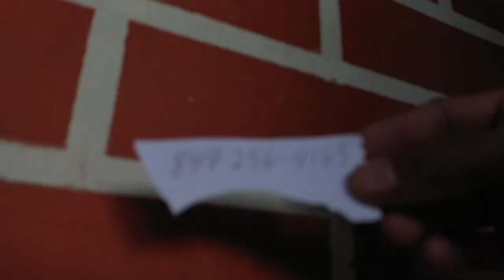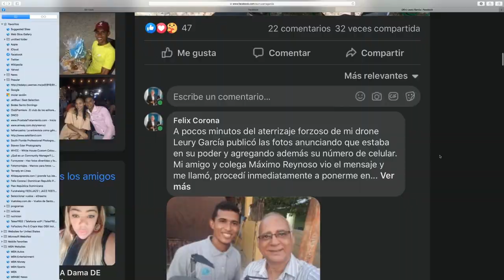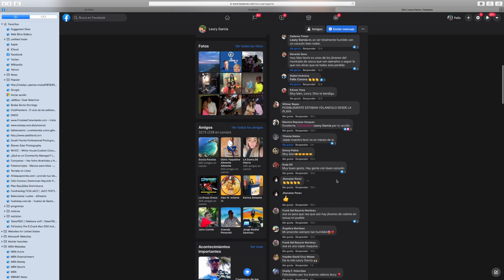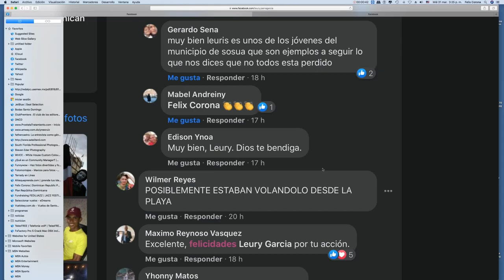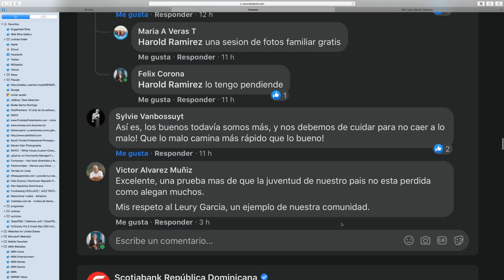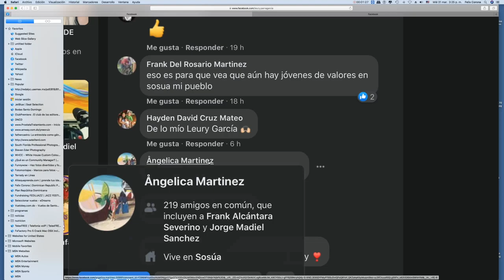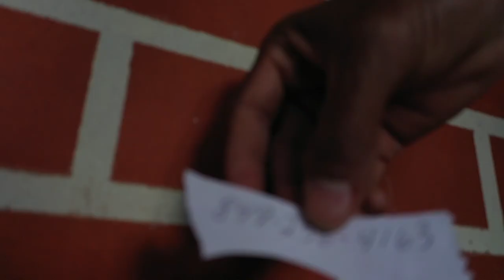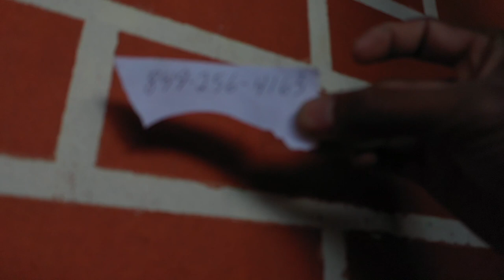El Mavic pro 2 se salió de control y lo perdí, alguien llegó primero y se lo llevó.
Una situación extremadamente complicada y triste cuando pierdes ese ser amado llamado Mavic. Mira este video para que te enteres de lo que pasó.